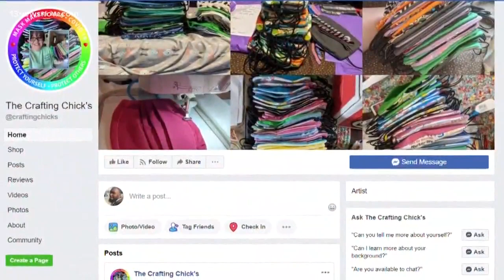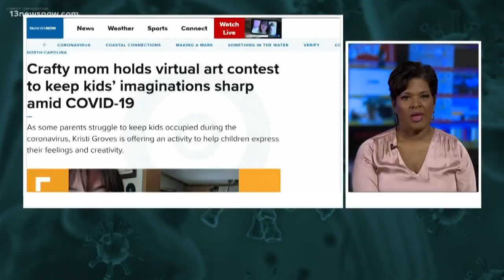Crafty mom holds virtual art contest to keep kids’ imaginations sharp amid COVID-19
As some parents struggle to keep kids occupied during the coronavirus, Kristi Groves is offering an activity to help children express their feelings and creativity.